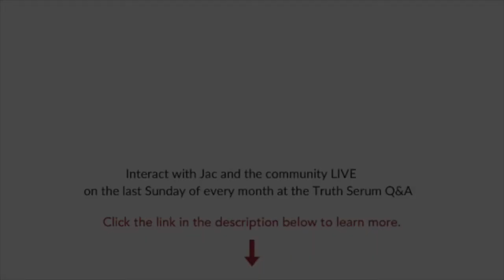How to bring mobility to buried emotional states (a Truth Serum Q&A event)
Spacious Awareness is One. It invites psychological and energetic patterns to unravel and release. Welcome the ongoing clearing out of 'personal I' experiences. Let there be no hiding places remaining within.  [Clip from Truth Serum Q&A]

Truth Serum Q&A is an interactive online event on the last Sunday of every month from 2:00PM to 4:00PM ET. Ask Jac questions on any topic related to your spiritual path, in real time, open mic.

To register for an upcoming Truth Serum Q&A event

Would you like to hear when Jac releases new videos?

Jac O’Keeffe is a spiritual teacher, leader and author of books 'Born to Be Free’ and ‘How to Be a Spiritual Rebel’.

Jac’s teachings include pointers to prior to the non-dual state, and she is clear that non-dual awareness is a stepping stone and not a destination. Her teachings cultivate wisdom, honesty, and integrity. She has high sense perception that she uses to expose, unravel and heal what creates blockages on her students’ spiritual path.

Jac’s work is driven by her capacity to envision the possible future of spirituality. She is a founding member of the Association for Spiritual Integrity (ASI), an organization dedicated to increasing accountability, ethics and integrity within the culture of spiritual leadership.